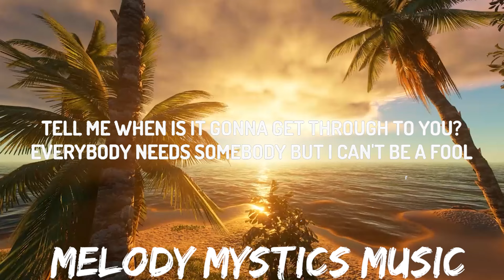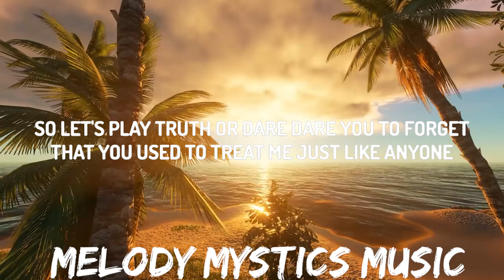Tyla - Truth or Dare (Lyrics) | 30mins with Chilling music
(Lyrics):
[Verse 1]
Hold on
Did you say you're on your way?
Why now?
When you just went MIA
Message received, oh, now you want me back?
I know the procedure, tryna come to my place
Turn around, that's too far
Are we too far gone?

[Pre-Chorus]
(Ooh, ooh)
Can't handle what I am now
You're a fan now and I'm not what I was
(Ooh, ooh)
So tell me, are you down now? 'Cause I'm up now

[Chorus]
So let's play truth or dare, dare you to forget
That you used to treat me just like anyone
Truth or dare? Is it true you care?
Now that you can see the yêu from everyone (Tell me)

[Post-Chorus]
Now you carе? (Ah)
Truth or dare? (Tеll me)
Now you care?
Truth or

[Verse 2]
Would you still want me if I didn't have it all? (All)
You could've had it with me, but instead, you gave it up (Gave it, gave it up)
Tell me, when is it gonna get through to you? (Ooh)
Everybody needs somebody, but I can't be a fool (Fool)
When they ask you questions 'bout me, tell 'em how you
How we could've gone places, but you were too impatient (Ah)

[Pre-Chorus]
(Ooh, ooh)

[Post-Chorus]
Now you care? (Ah)
Truth or dare? (Tell me)
Now you care?

Is it true you care?
Now that you can see the yêu from everyone
Tell me
Now you care?